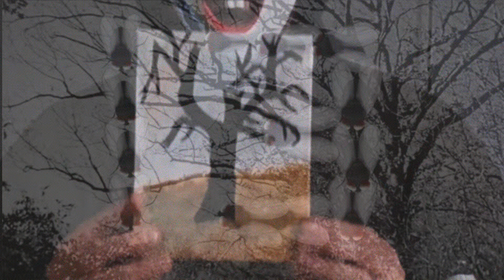The Ritual of Thirteen